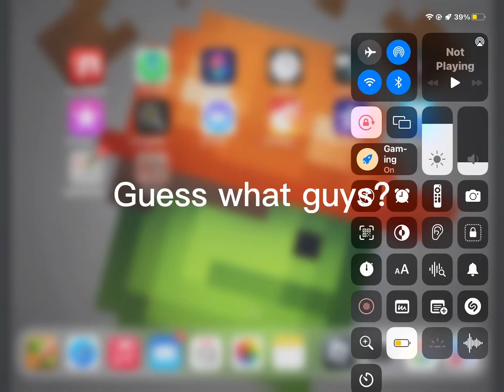Banned from Roblox